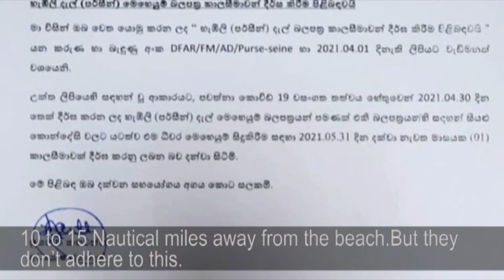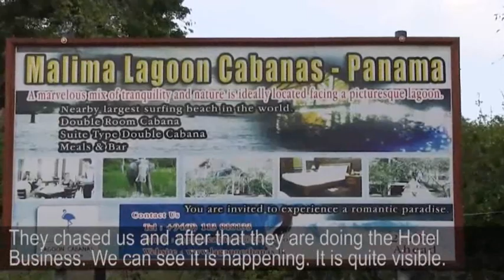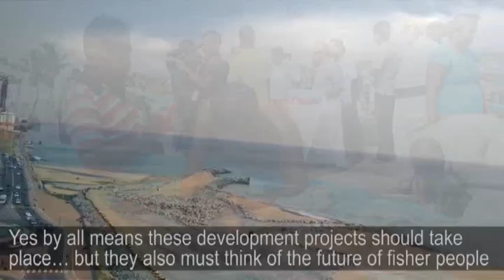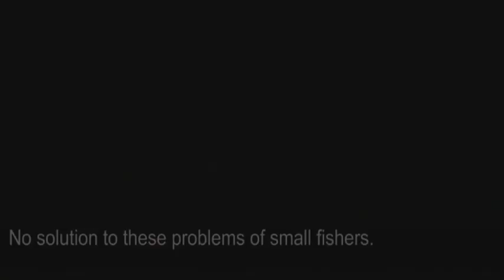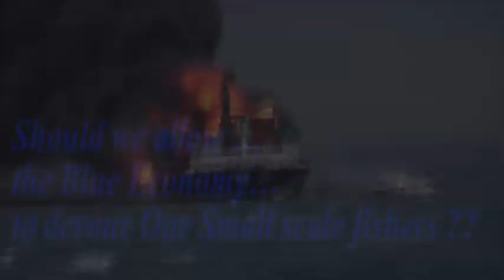world ocean day අද ලෝක සාගර දිනයයි ..අපිට එය සමරන්න පුලුවන්ද